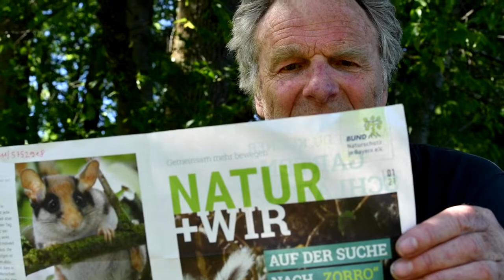KUNST FÜR DEN NATURSCHUTZ mit Agnes Wieser und Wolf Stadler | JACKSCORNER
► Der ehemalige Segelweltmeister Wolf Stadler engagiert sich bereits seit vielen Jahren für den Schutz von Natur und Umwelt. Nachdem er die Künstlerin Agnes Wieser kennenlernte, konnte er sie schnell begeistern zu diesem Thema eines seiner Segel zu bemalen. Zur Verwirklichung des Projekts erhielt die Künstlerin eine Förderung von der Kulturvision e.V.
Nun kann man das Segelboot am Tegernsee finden, als ein Symbol für die Umwelt.

► Mein Equipment:
  ● Nikon D850
  ● Nikon D750
  ● Lumix GH5